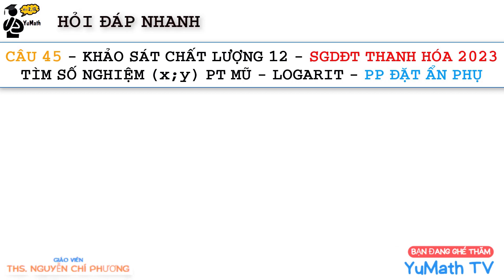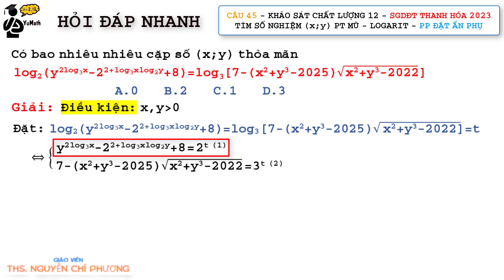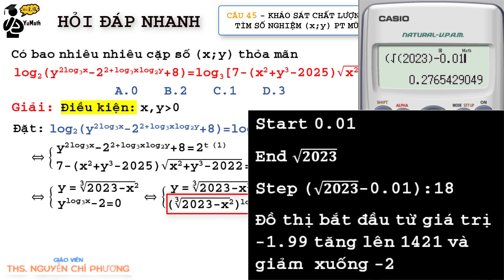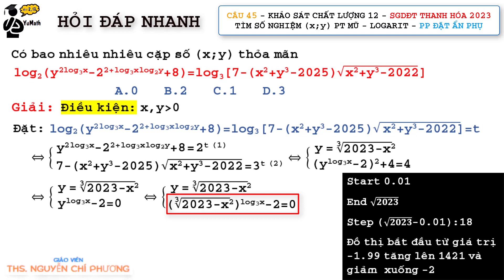Toán 12: Câu 45 - Đề KSCL Sở GD&ĐT Thanh Hóa 2023 lần 2 | PT Mũ Logarit | Phương pháp đặt ẩn phụ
Tiếp tục với seri giải đề thi đại học. Hôm nay giới thiệu đến cho các bạn đề thi KSCL của Sở GD&ĐT Thanh Hóa năm 2023. Bài tập đầu tiên mình chọn là bài tìm số nghiệm của PT mũ logarit, một bài toán khá hay và thuộc mức 7 điểm trở lên.
Danh mục nội dung học tổng hợp:
1. Hình học không gian
2. Hình học không gian vectơ
3. Hàm số - Ứng dụng đạo hàm
5. Nguyên hàm Tích phân
8. Tổ hợp xác suất
✏️Giải Toán cùng thầy Phuong